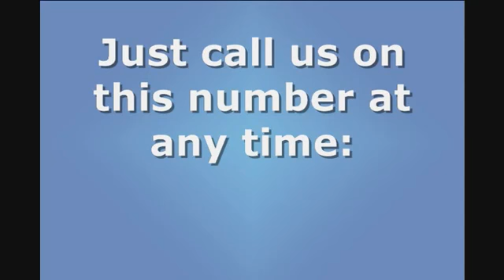residential plumbers edmonton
residential plumbers edmonton was established 2 decades ago to offer a dependable and personalised plumbing service to commercial and residential customers in edmonton ab. Our professional, effective and caring approach guarantees satisfaction for our valued customers.

 At residential plumbers edmonton we take delight in what we do and ultimate customer satisfaction is the driving force behind our plumbing business. Our employees must pass a background and drug screen before even being eligible for hire and we do test regularly as well. We are fully insured in every aspect of every job we do, and warranty our job. You'll know the price before we start. In most cases we are able to supply you with a plumbing estimate right over the phone.

residential plumbers edmonton understands how essential your time is and how frustrating it can be to have this time thrown away waiting around for someone to get there. Whenever we make an appointment with you, we show up promptly; we believe that a dedication to timely and productive service is the key to our success!

residential plumbers edmonton s residential plumbing authorities are here to address your crisis situations with gas lines, sewer line leaks, burst washer lines, kitchen area plus washroom drain pipe blockages, damaged water heaters, overflowing lavatories as well as alot more.

Our plumbers are here to fixe the problem right the first time and we provide our clients with a 100% full satisfaction Guarantee. We know your time is valuable and that's why we guarantee on-time services. When you make an appointment, you're guaranteed. We show up within your scheduled appointment time.

 Our 24 Hour Service gives you peace of mind during the times of emergency. Simply phone us and we will be out shortly to fix your problem!

We are the best water pipes experts for your dwelling or organization in edmonton ab get hold of us right now.

residential plumbers edmonton ab